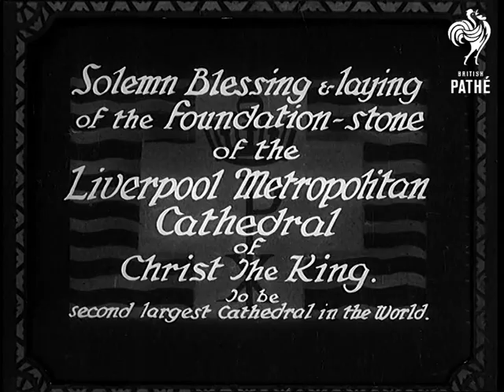Solemn Blessing (1933)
Full title reads: "Solemn blessing and laying of foundation stone of the Liverpool Metropolitan Cathedral of Christ the King, to be second largest Cathedral in the World."

Liverpool, Merseyside.

Priests and attendants mount podium with foundation stone for Liverpool Cathedral. The Roman Catholic priests perform various blessings over the stone. The stone is lowered into place with a crane and pulleys. The watching crowd give a round of applause as the stone falls into place. Top view of the priests as they process away.

Long shot of open air service / ceremony. Pan across large crowd singing a hymn.  Closer shots of a high ranking priest - possibly the Bishop of Liverpool - walks past the camera.
 FILM ID:719.35